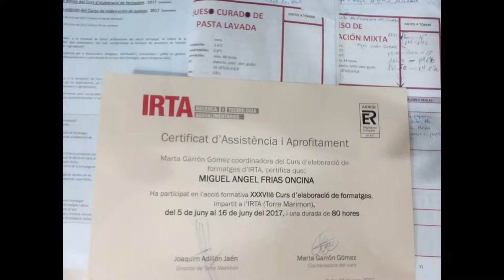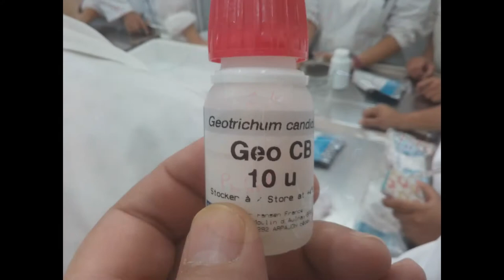Vídeo de fotos segunda semana quesera en la XXXVII del IRTA 2017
Vídeo de fotos sobre elaboraciones queseras en el transcurso de la XXXVII edición del IRTA 2017, quesos azules a cargo de Paula Fonellá, yogures, batidos, y leches fermentadas dirigidas por Roser Romero, pastas mixtas por Oriol Urgell y Marta Garrón, elaboración de Mantequilla a cargo de la Natália Nocolau, y pasta blanda-licuada-torta junto a quesos Cheddar y de pasta hilada a cargo de Florenci Bayés y Marta Garrón que suele estar en todos, forman parte de un post más extenso en el blog amigo de